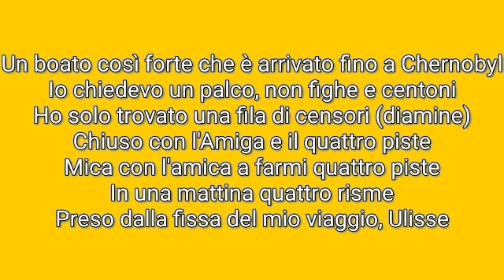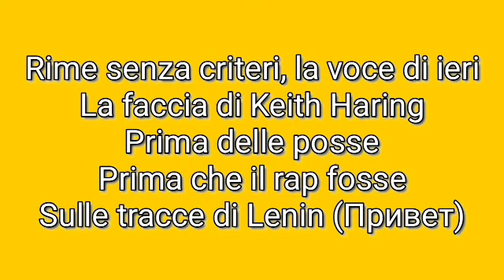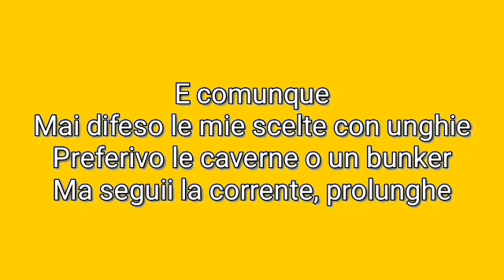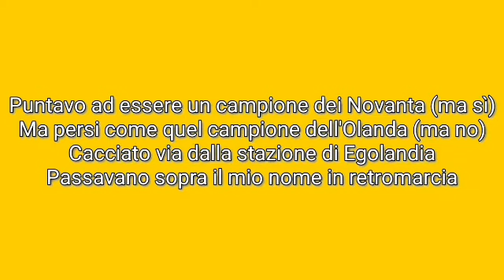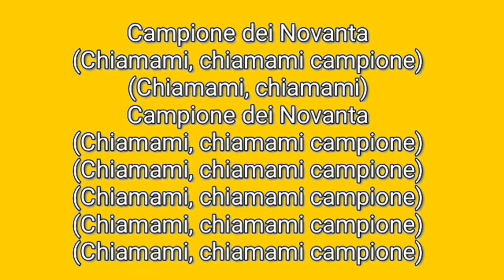Campione Dei Novanta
Caparezza